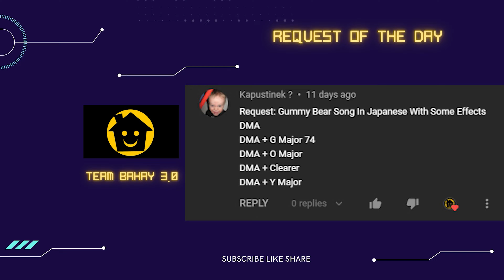JAPANESE Gummibär Gummy Bear Song PART 234 - TEAM BAHAY 3.0 SUPER COOL EFFECTS